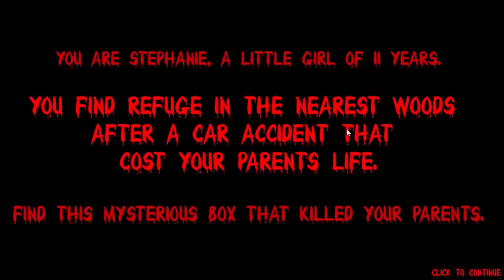Shaleigh play yokai wood